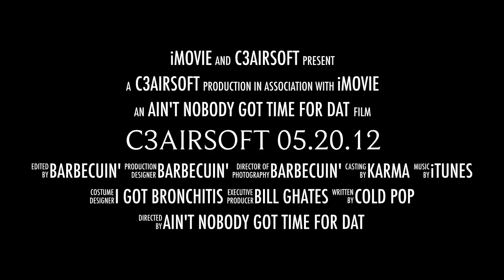C3airsoft 05.20.12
Weekly game: trailer style.